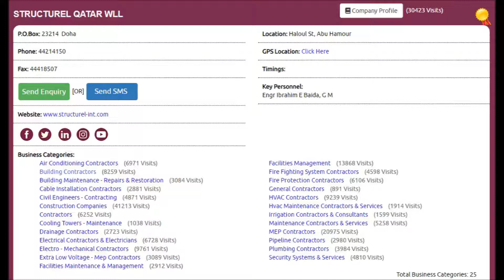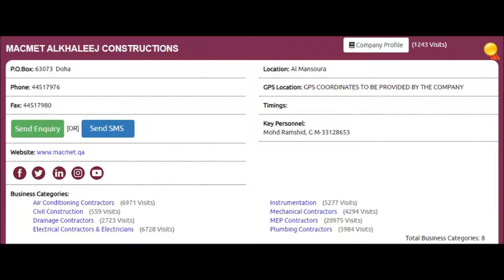Top 10 MEP CONTRACTORS Supplies Companies in Doha, Qatar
Top 10 MEP CONTRACTORS Supplies Companies in Doha, Qatar with Qatar Directory ( Online ), Click to view the full list of companies,

Thanks.